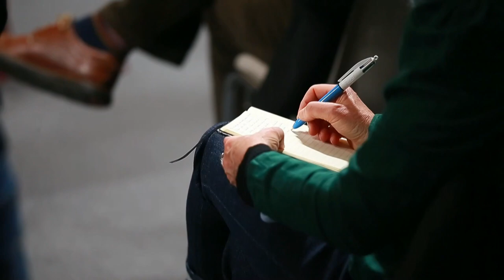UE busca unidad para coordinarse con Estados Unidos frente a Rusia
Los ministros de Exteriores y de Defensa de la Unión Europea buscaron este jueves coordinarse sobre el papel que debe jugar Europa en las negociaciones que Rusia quiere llevar a cabo con Estados Unidos y la OTAN para fijar un nuevo marco de seguridad en el continente.